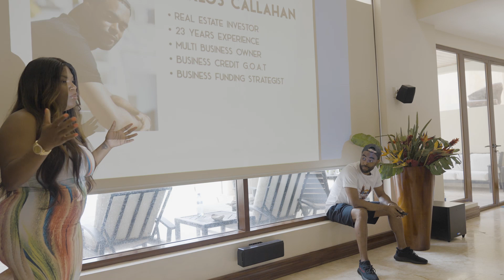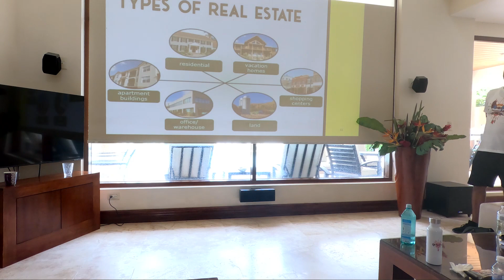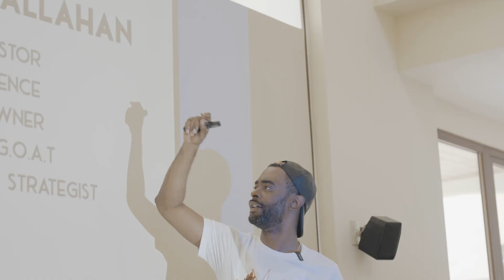Bulletproof Business Retreat (Costa Rica) Day 2 - Class, Dinner, Party !!!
Learn how to start your own Mini Med Spa

Wholesaling  Houses Chicago
Real Estate

It helps me speak on topic you want to learn more about.